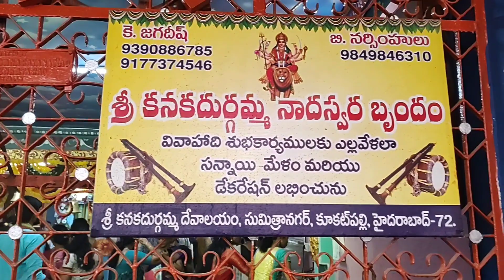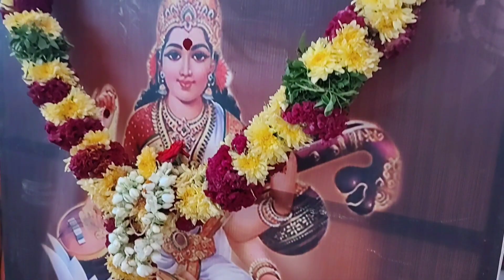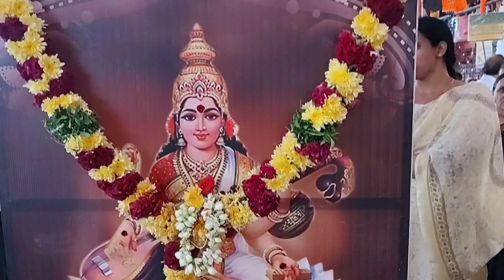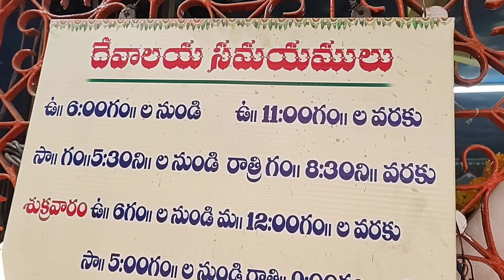సుమిత్రా నగర్ లోని శ్రీ కనకదుర్గమ్మ ను గ్రామ ప్రజలు,గాంధీ (MLA) అమ్మ వారిని దర్శించుకున్నారు.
మూల నక్షత్రం సందర్భంగా పిల్లలు, పెద్దలు, అందరూ అమ్మ వారిని దర్శించుకున్నారు, అన్నదానం జరిగినది.